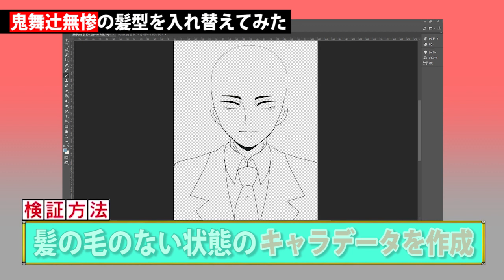【鬼滅の刃】 鬼舞辻無惨の髪型を入れ替えてみた！ #9 Kibutsuji Muzan changes his hair style. Kimetsu no Yaiba Demon Slayer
新シリーズがスタート！今回は無惨さまです！
ほかのキャラクターの動画も今後アップしていきます！

Kimetsu no Yaiba  Kibutsuji Muzan changes his hair style. Demon Slayer
귀멸의 칼날  그는 머리 스타일을 바꾼다
鬼滅之刃 他改變了髮型
किमत्सु नो यैबा वह अपनी हेयर स्टाइल बदल लेता है।
Demon Slayer: Kimetsu no Yaiba Он меняет свою прическу
Kimetsu no Yaiba  Ella cambia su peinado
Demon Slayer: Kimetsu no Yaiba Dia mengubah gaya rambutnya
Kimetsu no Yaiba Dia mengubah gaya rambutnya
قاتل الشياطين قامت بتغيير أسلوب شعرها

劇場版「鬼滅の刃」無限列車編予告

【キャスト】
竈門炭治郎：花江夏樹
竈門禰󠄀豆子：鬼頭明里
我妻善逸：下野紘
嘴平伊之助：松岡禎丞
栗花落カナヲ：上田麗奈
冨岡義勇：櫻井孝宏
鱗滝左近次：大塚芳忠
伊黒小芭内：鈴村健一
胡蝶しのぶ：早見沙織
煉獄杏寿郎：日野聡
宇髄天元：小西克幸
甘露寺蜜璃：花澤香菜
悲鳴嶼行冥：杉田智和
時透無一郎：河西健吾
不死川実弥：関智一
錆兎：梶裕貴
真菰：加隈亜衣
玄弥：岡本信彦
産屋敷耀哉：森川智之
案内役・黒髪：悠木碧
案内役・白髪：井澤詩織
鋼鐡塚：浪川大輔
鎹鴉：山﨑たくみ
お堂の鬼：緑川光
手鬼：子安武人
魘夢（下弦の壱）：平川大輔

【主題歌】
LiSA：「紅蓮華」
作詞：LiSA　作曲：草野華余子　編曲：江口 亮